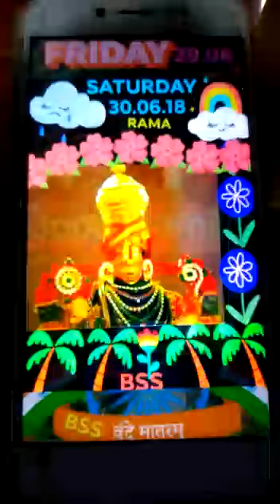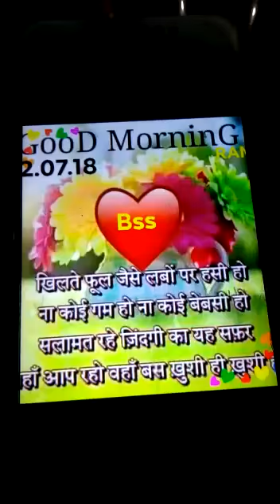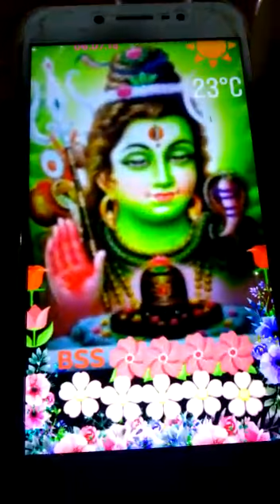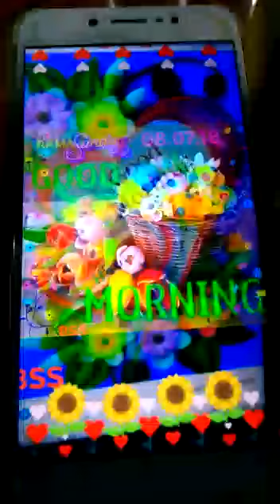BSS SINGS "ದನಿಯಿರದ ಬಾಳಿನಲ್ಲಿ..." FOR SLIDE SHOW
Video from bsramakrishna912